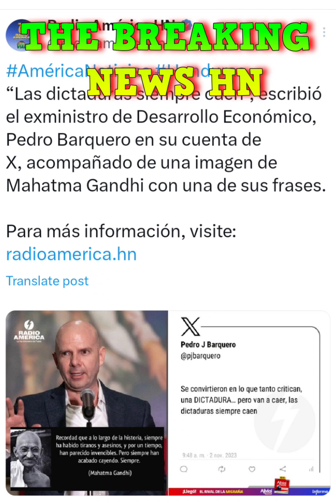ONU y OEA piden los Cachurecos